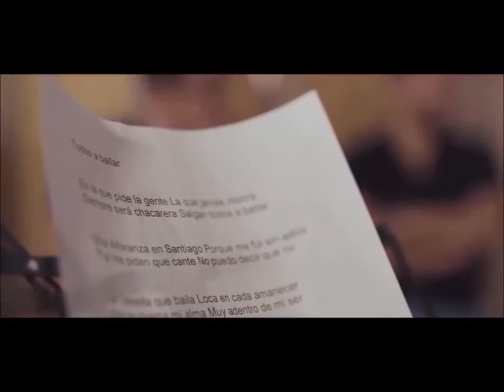Folklore argentino enganchados